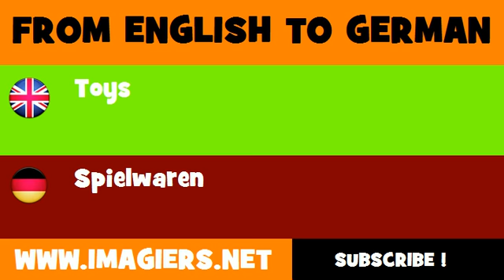FROM ENGLISH TO GERMAN = Toys